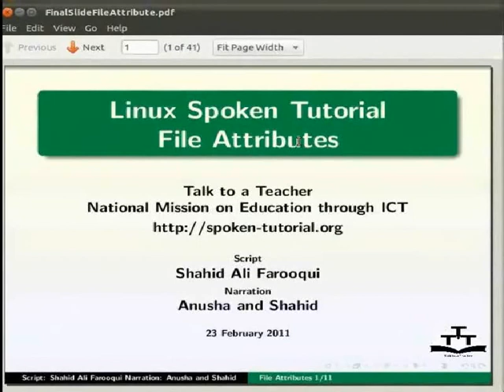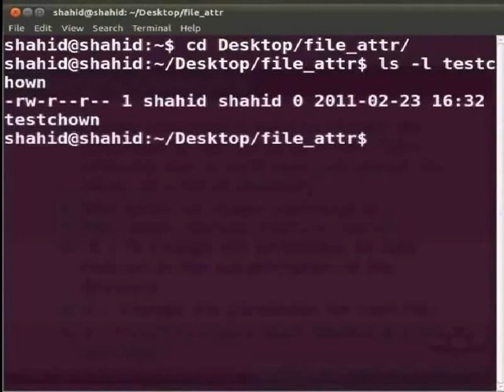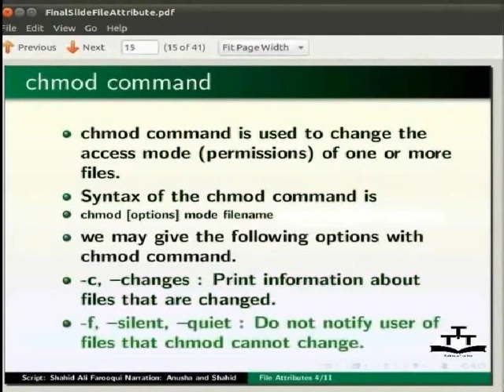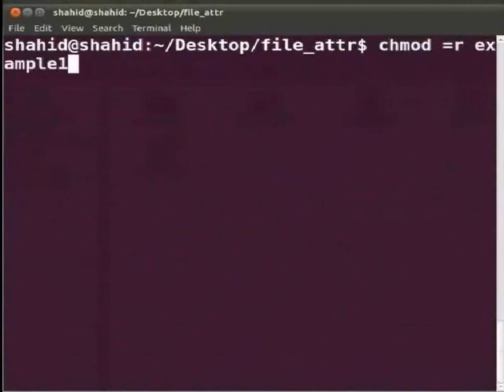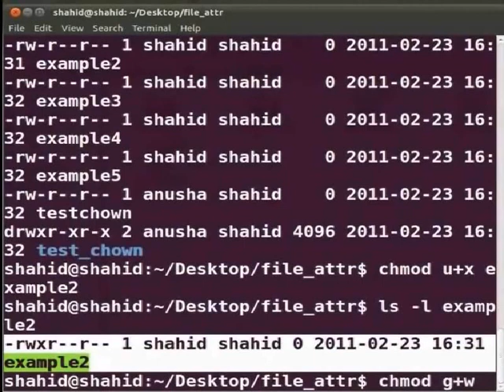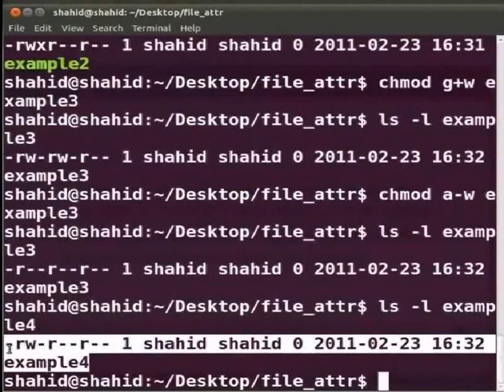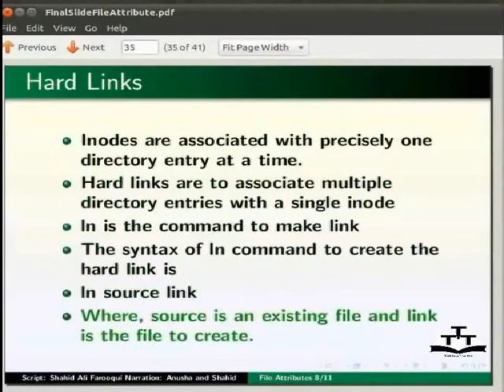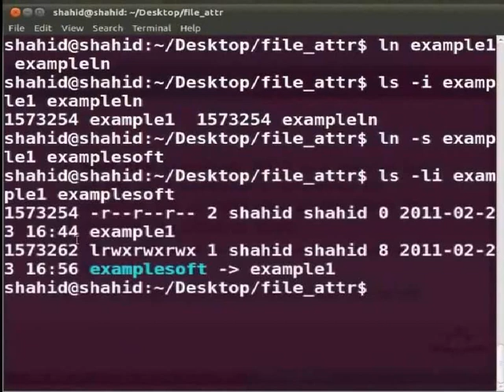File Attributes - Kashmiri